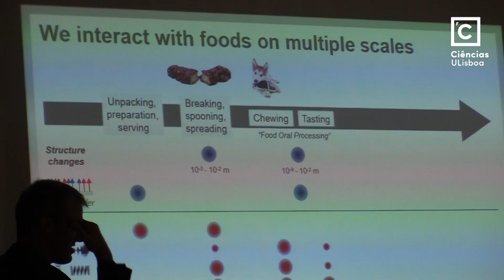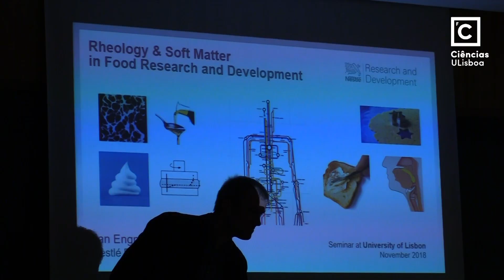Soft Matter Science in Food Research & Development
A sessão inaugural do ciclo CFTC-Industry Iniciative ocorreu a 26 de novembro de 2018, num dos anfiteatros do edifíco C8 e contou com Jan Engmann, líder de grupo na Nestlé Research Development. A reportagem inclui declarações do professor Nuno Araújo e do aluno André Torcato.